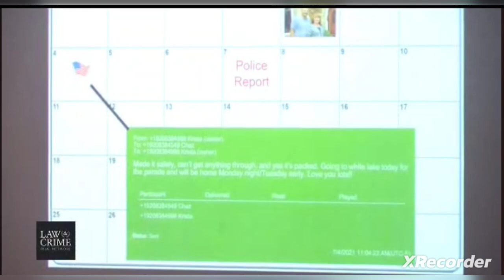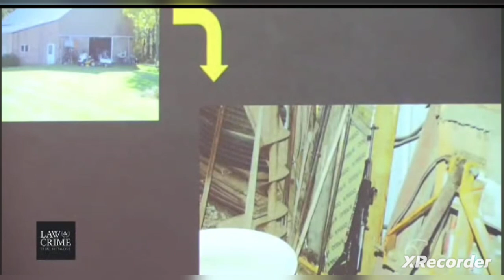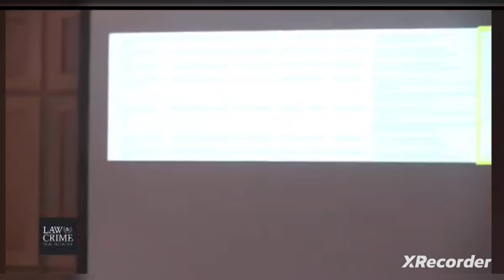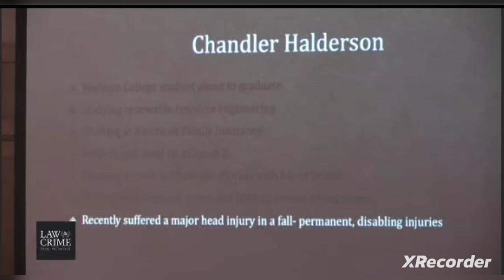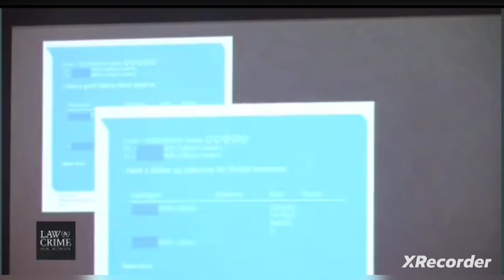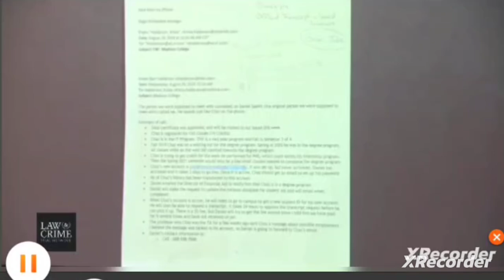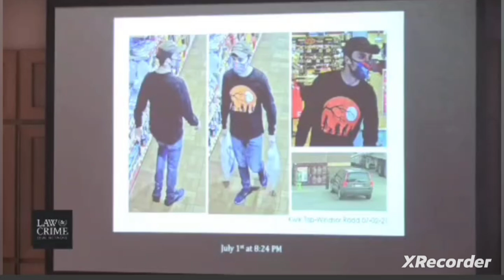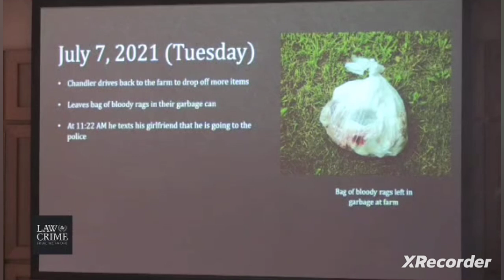WI v Chandler Halderson- prosecutions Opening Statement. "He burned some of them in the fireplace."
The link 😊💘 Amarina's Christmas wishlist:

WI v. Chandler Halderson - Dismembered Parents Trial Chandler Michael Halderson, 23, faces charges including first-degree intentional homicide. Remains from his father Bart Halderson, 50, and mother Krista Halderson, 53, were found days apart, authorities said.

Chandler Halderson reported his parents missing July 7th, claiming they left their home in the Village of Windsor days before on the Ist. He told WISC-TV at the time that they were going to the village of White Lake, Wisconsin.

"My last message I got from them, they were going to White Lake for the Fourth of July," he told "There are some festivities that go around there. Better drink prices at the bars. Stuff like that."He said that to his knowledge, they were then going to their cabin in Langlade County.

Bart's torso was found in rural Dane County, while remains from Krista were found in Sauk County and property run by the Department of Natural Resources, according to court documents.